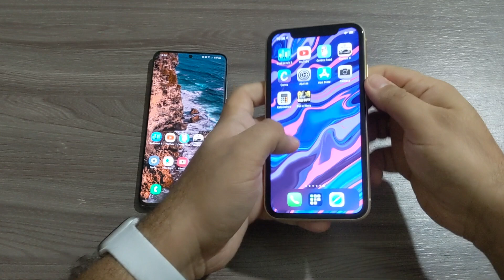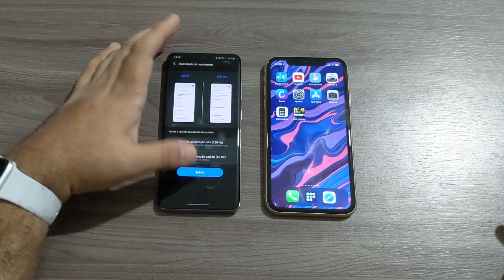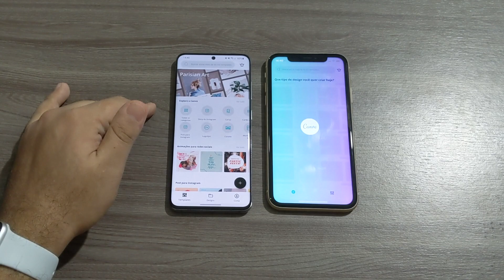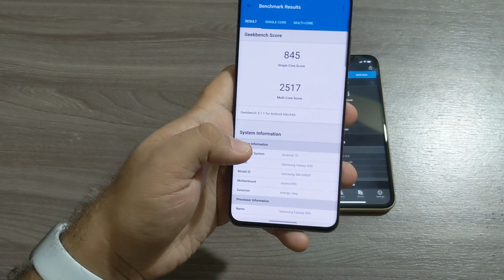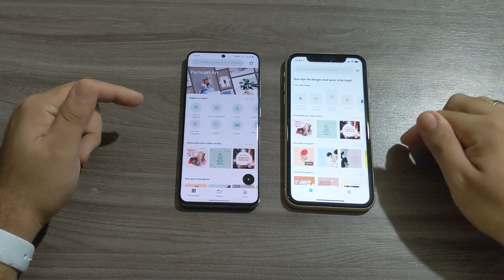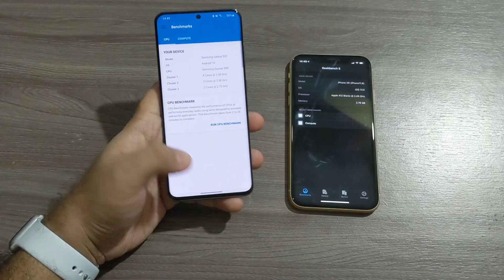SAMSUNG GALAXY S20 X IPHONE XR - QUEM É O MAIS RÁPIDO?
Fala ai pessoal beleza!? No video de hoje fazendo um comparativo de velocidade entre o Galaxy S20 x o iPhone XR, quem será o mais rápido?

AMAZON NO BRASIL:

AMAZON ECHO DOT 3

APPLE WATCH SERIES 5